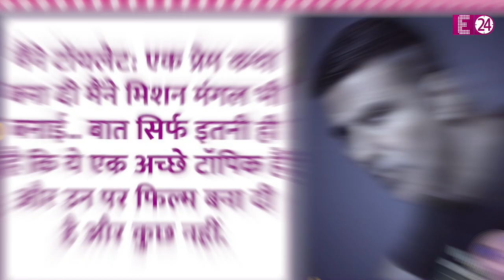Akshay Kumar बीजेपी के सपोर्ट में बनाते हैं फिल्में ? मोदी भक्त कहे जाने पर क्या बोले ..देखिए वीडियो